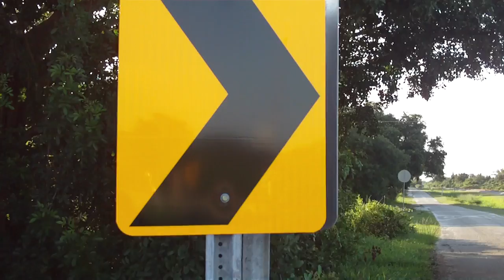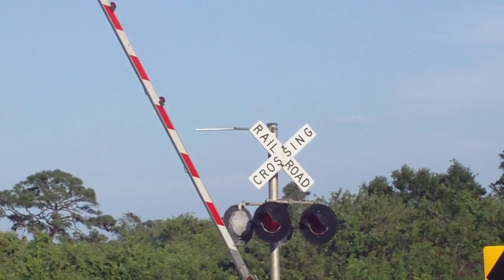FEC101 May 18, 2012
Mark and Tug on 102, 142 and 710LHF with a strange looking consist for the hot-shot train. Racks and manifest ahead of the IM and running hard.